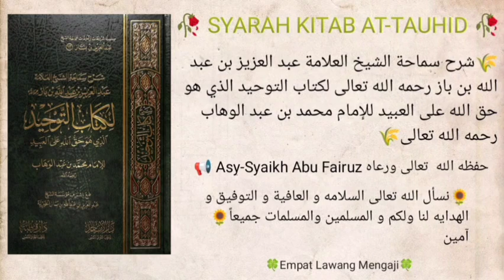Syarah Kitab At-Tauhid Ibn Baz Hal.350 | 290 | Syaikh Abu Fairuz Al-Jawiy Al-Indunisy حفظه الله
Dars 290, akhir mukasurat 350 syarah kitab tauhid Syaikh Bin Baz  رحمه الله تعالى

BAB: ORANG YANG MENENTANG SEDIKIT SAJA DARI NAMA-NAMA DAN SIFAT

🎙 Syaikh Abu Fairuz Abdurrahman Al-Jawiy Al Indunisi حفظه الله تعالى

Khamis, 19 Jamadil Awal 1446H / 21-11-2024M di Masjid Al-Muhsinin Changloon, Kedah, Malaysia.